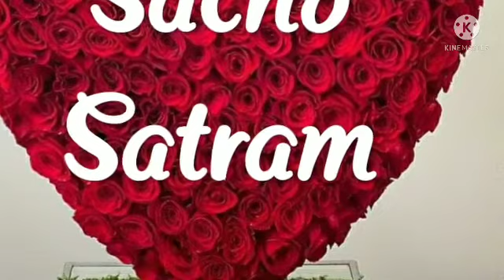SSD Bhajan Muhate Karam Kar Rehadkiwara Jaapya Tuhinjo Naam